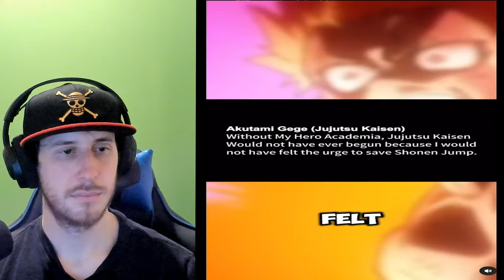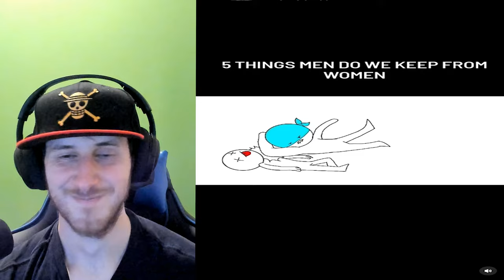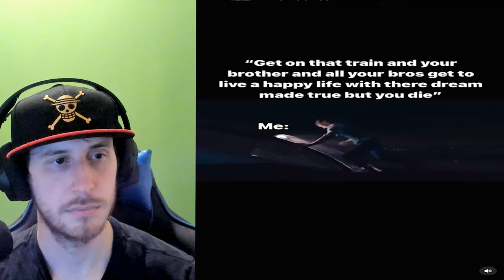HOW MUCH!!! || Try Not To Laugh #47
NO! I will not buy the debauchery package at this anime convention! Wait, what did you say it included?

BEST MEMES COMPILATION | 100% LOSE 🤣 Try Not to LAUGH Challenge | Dank Memes Compilation 2024, Dr. Laugh, try not to laugh memes, Tik Tok, try not to laugh clean, TreyJam, YOU LAUGH YOU LOSE MOON | MEMES, StreetCan, TheMemeSheep, memes to make you unemployed, try not to get age restricted, Try Not to Get Age Restricted Challenge..., Markiplier, penguinz0, Challengesd